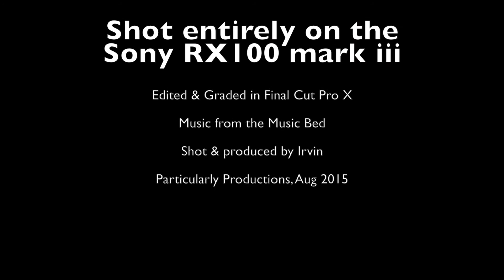Shawn Making Coffee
This is a short feature of my friend Shawn and his passion for coffee latte art. (You will see he failed miserably but everyone gets nervous in front of the camera, right?)

Shot entirely on the Sony RX100iii between ISO1600 and 3200. Edited and graded in FCPX.